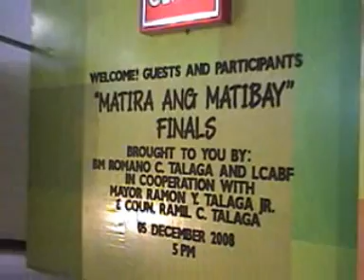connecting with the old guards up close and personal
I’m copy furnishing the court with this letter in order to verify if merong gag order or restriction on practicing my profession. Since meron akong publication and I’ve managed to get the other stake holders to the current status quo, pwede kong itanong if yung naeenjoy ng mga staff journalists ng inyong newspaper, the principle behind it can be applied sa mga iba pang journalists who will be interested in collaborating on some project with me. Through this specific, factual and substantiated inquiry, we can name those who have legal personality and how will the court treat their petition and testimony?
I’m currently fine-tuning contract for publishing and music while getting expert help to make sure the legal requirements are complied with to make contracts binding. 2010 nang pansamantala akong umalis sa SPU sa Lucena City Hall to take up a residence sa Manila.
Ngayong among the employed rank na din ang mga anak ko, I have more reason to pursue that inquiry. My business credentials are theirs by extension as we are each other’s keeper, next of kin and COMPULSARY HEIRS. Feeling of nostalgia and anticipation...